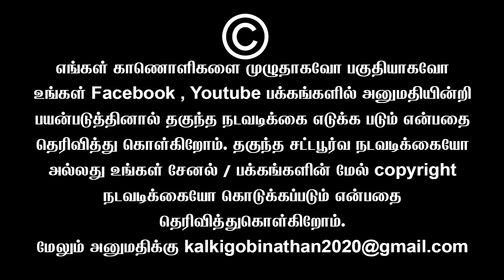ஸ்டென் சுவாமி மரணம் | கண்டன ஆர்ப்பாட்டம் | CPIM | Ayyanathan Latest Speech | Sembulam